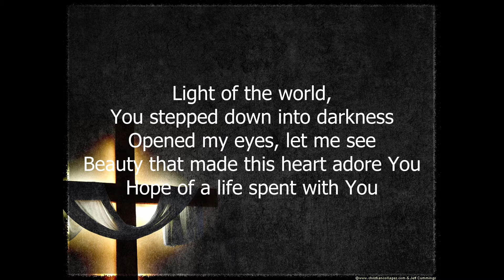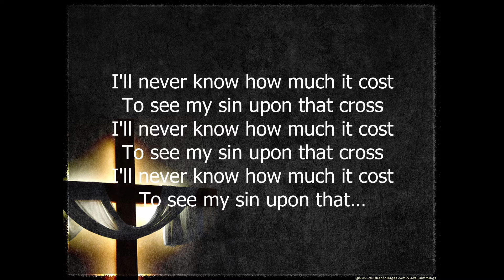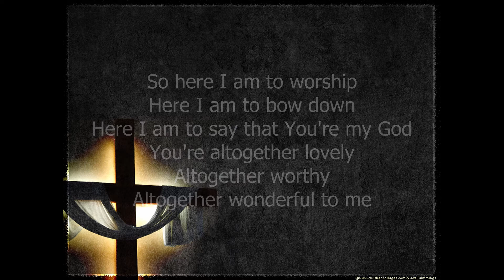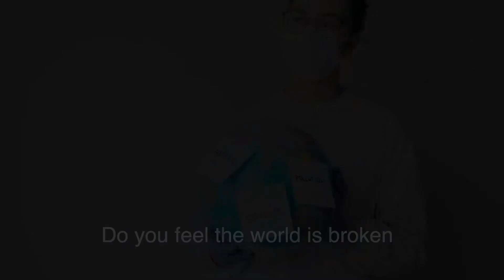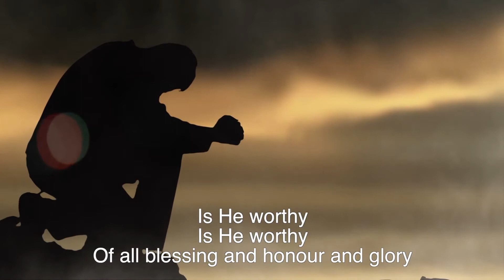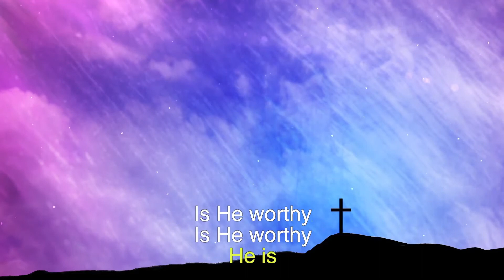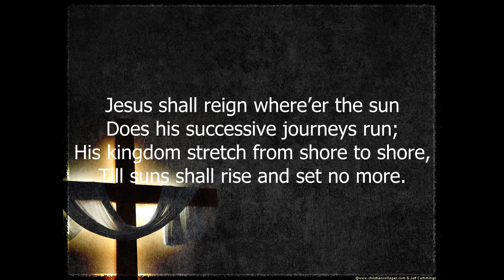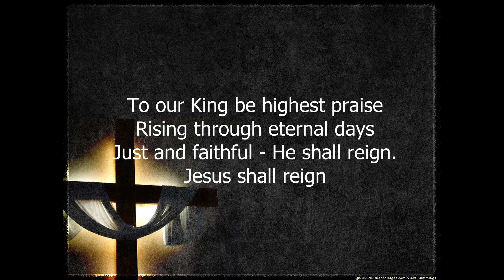Worship for 14th March 2021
Rev Jackie Bellfield leads our worship for the fourth Sunday in Lent. Music is by Adrian Pallant, and members of the New Song Wirral band.